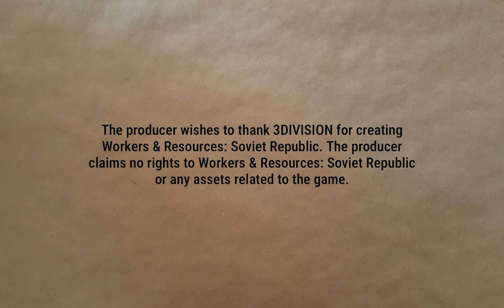Insert Clever Title Here | Lucky Corners 29 | Workers & Resources: Soviet Republic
Yeah, I know. Really clever. Anyroad, dealing with infrastructure and expanding production to make more of the construction materials.